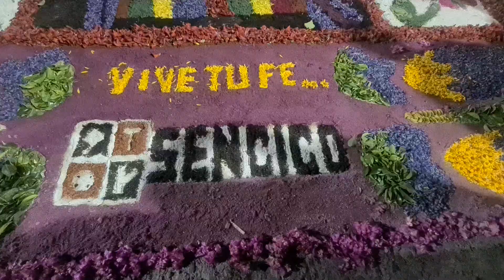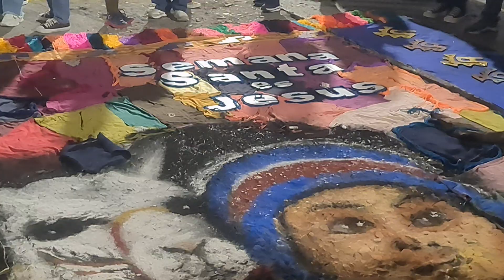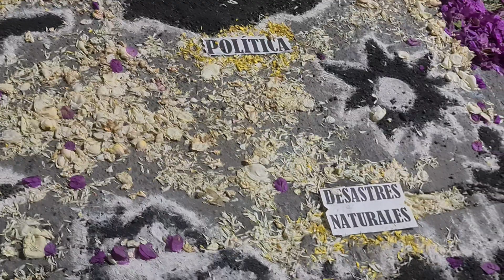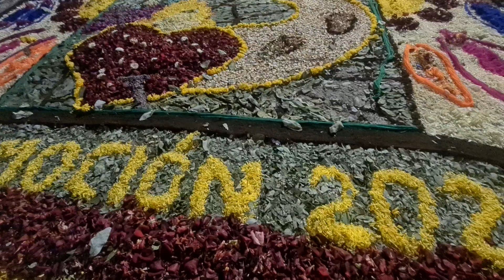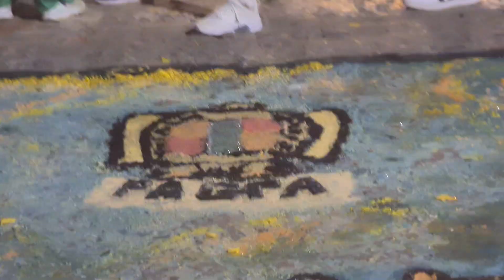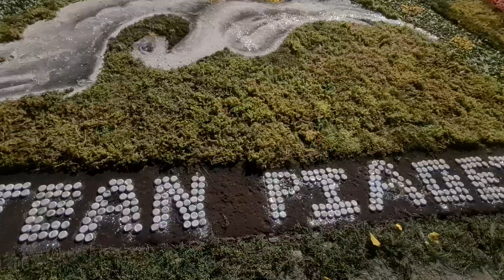LAS MEJORES ALFOMBRAS POR SEMANA SANTA EN AYACUCHO